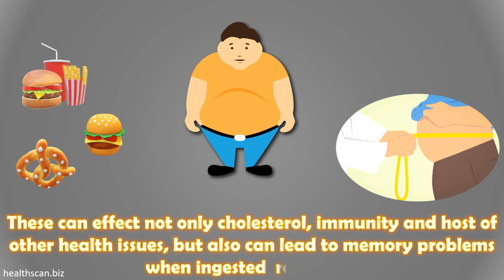Trans fats and memory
Trans fats can affect not only cholesterol, immunity and host of other health issues, but also can lead to memory problems and cognitive problems when ingested regularly.
Health Scan
The Health & Life Style Online Monthly Global Magazine